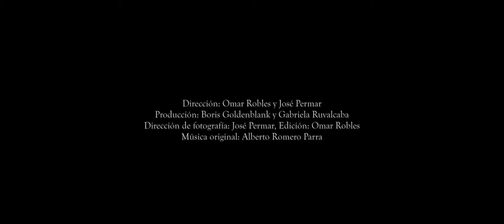Aurelia y Pedro